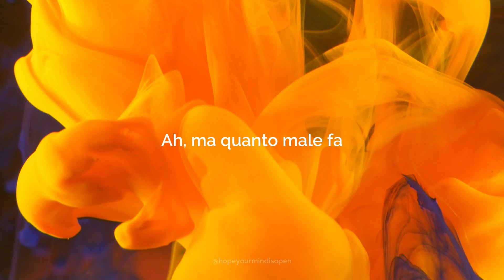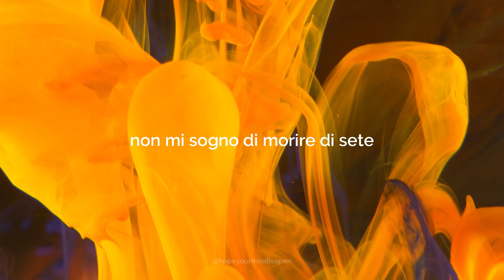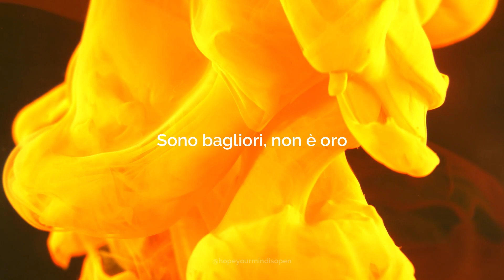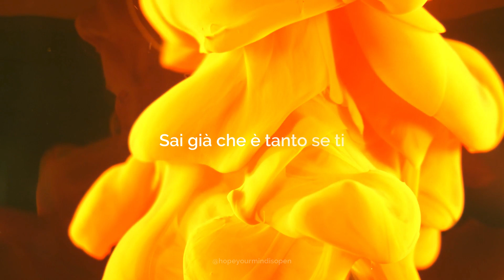Annalisa - Sinceramente (Sanremo/Testo/Lyrics)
🎤  Lyrics / Testo:
Mi sveglio ed è passata solo un'ora
Non mi addormenterò
Ancora otto lune nere e tu la nona
E forse me lo merito
La vuoi la verità?
Ma quale verità?
Ti dico la sincera o quella più poetica?
Mi sento scossa
Ah, ma quanto male fa
Come morire, ma non capita
Sinceramente
Quando, quando, quando, quando piango
Anche se a volte mi nascondo non mi sogno di tagliarmi le vene
Sto tremando, sto tremando
Sto facendo un passo avanti e uno indietro
Di nuovo sotto un treno
E mi piace quando, quando, quando, quando piango
Anche se poi cadesse il mondo non mi sogno di morire di sete
Sto lasciando dei chiari di luna indietro
E tu non sei leggero
Sinceramente (na-nana-nana)
Sinceramente (na-nana-nana)
Sinceramente (na-nana-nana)
Sinceramente tua
Solo tu
Tu spegni sigarette su velluto blu
Mi lasci sprofondare prima e dopo su
Appena mi riprendo
Ti lascio un messaggio
Adesso
Sinceramente
Sinceramente (na-nana-nana)
Sinceramente (na-nana-nana)
Sinceramente (na-nana-nana)
Sinceramente tua
Ma sono solo parole e dopo il vuoto
Sono bagliori, non è oro
Sinceramente
Sinceramente (na-nana-nana)
Sinceramente tua (na-nana-nana)
Sinceramente tua (na-nana-nana)
Sinceramente tua (na-nana-nana)
E non hai mai capito
Quando, quando, quando, quando (na-nana-nana)
Quando mi sento male
Sai già che è tanto se ti mando, mando, mando, mando solo un messaggio (na-nana-nana)
Due parole
C'è scritto sul finale
Sinceramente
Tua